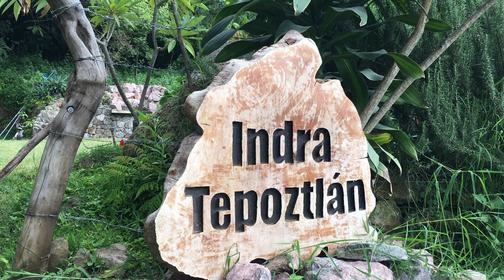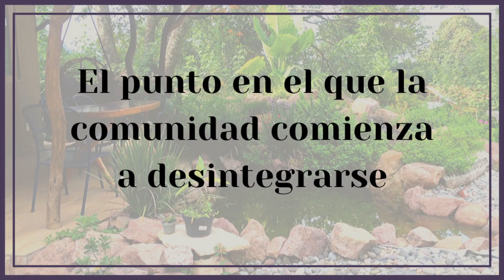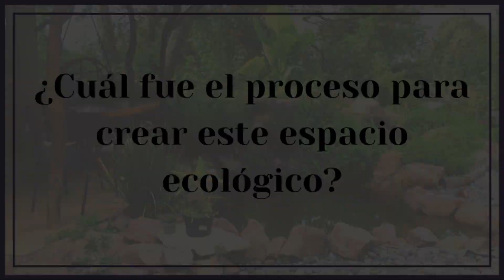Familia en Amatlán realiza su sueño de vivir en comunidad y en conexión con la naturaleza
Les comparto mi charla con Natalia y Felipe, los dueños de la eco cabaña Indra Tepoztlán. Me contaron su historia de como comenzaron a vivir en comunidad en México, como llegaron a manifestar su deseo de asentarse en Amatlán, construir sus viviendas ecológicas y a vivir en conexión con la naturaleza.

También hablamos sobre la complejidad de vivir en comunidad y sobre la auto-gestión. Natalia y Felipe nos comparten su manera de criar y educar a sus hijos de una manera diferente a lo tradicional.

Esta entrevista es muy inspiradora para quienes están buscando la manera de comenzar una nueva manera de vivir sus vidas y sobre todo  es muestra de cómo se pueden manifestar nuestros deseos si confiamos plenamente en el proceso. A ellos se les presentaron las personas y las situaciones en el momento indicado para que se hicieran realidad sus sueños.

Gracias a Natalia y Felipe por compartirme las fotos de la construcción de su casa ecológica y eco cabaña.

Imagenes:
Poza de Quetzalcóatl por Imelda Hernández